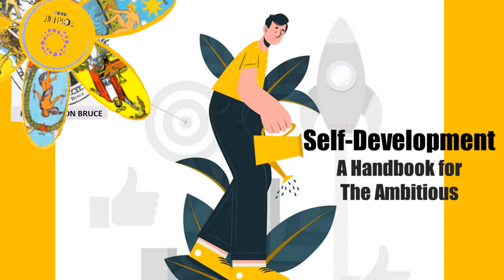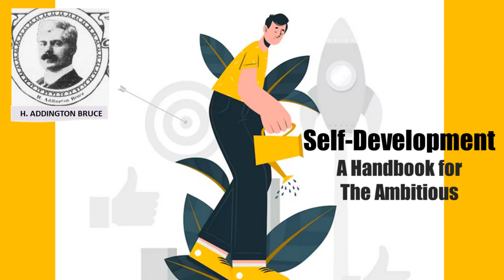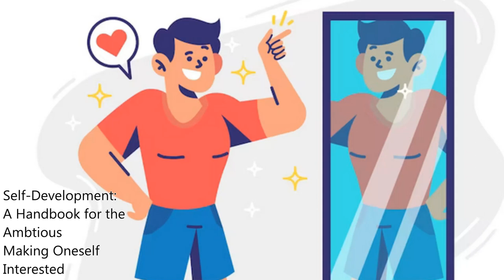Making Oneself Interested , Self-Development A Handbook for the Ambitious by H. Addington Bruce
Self-Development A Handbook for the Ambitious  by H. Addington Bruce offers practical way on how to draw upon latent powers and at the same time how to direct them to help you experience a wholesome life.

0:00 -   Narrators Welcome
1:59-   Chapter 4 Making Oneself Interested

🧡Love,
🌼Daisy XOXO